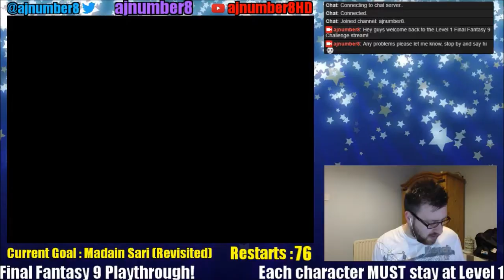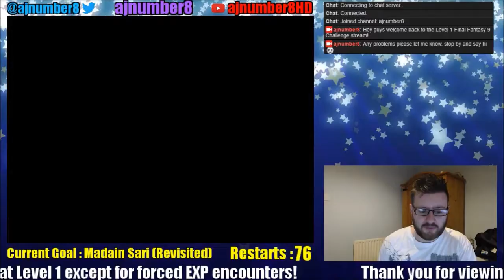Final Fantasy IX - Level 1 Challenge - 65 (Madain Sari - Amarant Boss Battle)